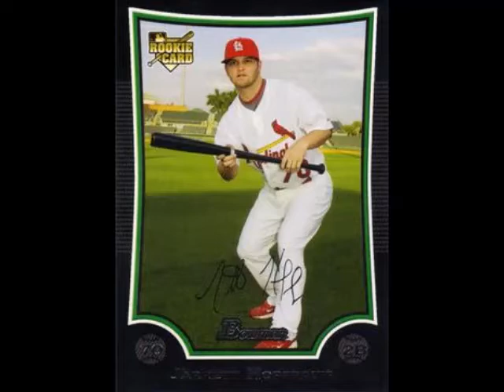Jun 18 A Major Leaguer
Colby Passman, a sophomore this fall at Trinity Episcopal Day School, presents a Natchez History Minute about Jarrett Hoffpauir, an outstanding baseball player for Southern Miss who went onto play in the major leagues for the St. Louis Cardinals.